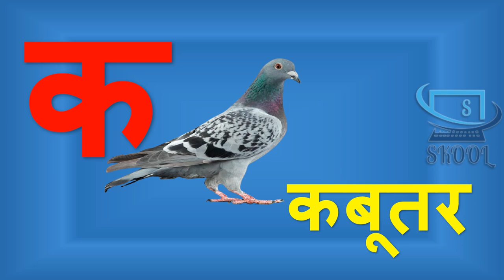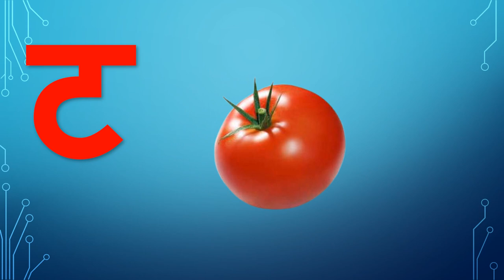K se kabutar,K SE KABUTAR,k kh g, Hindi varnamala song,k se kabotar,k se kabutar ko,kabotar,varnmala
अ से ज्ञ तक song,अ से ज्ञ तक वर्णमाला,अ से ज्ञानी तक अनाराम,अ से ज्ञ,अ से ज्ञ तक लिखना,अ आ इ ई उ ऊ ए ऐ ओ औ,rhymes,Hindi varnmala,हिंदी वर्णमाला,a se gya tak,A aa i,hindi alphabets,with picture,varnamala in hindi,poem for kids,kids poem,for children,सचित्र,hindi varnamala chart,a se anar in hindi,अ से अनार,आ से आम,क से कबूतर ख से खरगोश,कखग,K se kabutar kh se khargosh,kkhg,हिन्दीवर्णमल,हिन्दीस्वर,स्वर,अ से अनार आ से आम

A se anar aa se aam Varnamala Geet. this is a good annimated hindi rhyms video for kids. hope you will enjoy watching this video.A se Anar k  bada aa se aam ke for easy kids Learning.learn hindi varnamala, varnamala with pictures.
Hi-
                               Hey banchchon hum aaj ki video me sikhenge, A se Anar AA se AAm.

Conrant cover
क से कबूतर,क से कमल,
ख से खरगोश,ख से खरबुजा
ग से गमला,ग से गुलाब
घ से घड़ी, घ से घोड़ा
च से चम्मच,च से चरखा
छ से छाता,छ से छिपकली
ज से जहाज,ज से जहाज़
झ से झंडा ,झ से झाड़ू
ट से टमाटर, ट से टोपी
ठ से ठठेरा,ठ से ठेला
ड से डमरू,ड से डिब्बा
ढ से ढक्कन ,ढ से ढोलक
ण
त से तरबूज,त से तोता
थ से थरमस,थ से थाली
द से दवाई,द से दरवाजा
ध से धनुष,ध से धनिया
न से नल,न से नारंगी
प से पतंग, प से पंखा
फ से फल,फ से फूल
ब से बकरी,ब से बकरी
भ से भालू ,भ से भवन
म से मछली,म से मगर
य से यज्ञ,य से याक
र से रस्सी,र से रोटी
ल से लड्डू, ल से लड़का
व से वक,व से वर्षा
श से शरीफा,श से शरबत
ष से षट्कोण
स से सरौता,स से सांप
ह से हिरण,ह से हल
क्ष से क्षत्रिय,क्ष से क्षमा
त्र से त्रिशूल, त्र से त्रिकोड
ज्ञ से ज्ञानी,ज्ञ से ज्ञाता

अ से अमरूद,अ से अनार,A se anar,अ से अजगर,अ से अखरोट,अ से अनानस ,अ से अखबार
आ से आम ,आ से आलू,AA se Amm
इ से इमली ,इ से इमारत, इ से इलायची,e se emli
ई से ईख, ई से ईट
उ से उल्लू ,उ से उपहार
 ऊ से ऊँट,ऊ से ऊन
ए से एड़ी,ए से एम्बुलेंस,ए से एक
औ से औरत ,औ से औजार
अं से अंगूर ,अं से अंडा
अः से कुछ नहीं
अ से अनार |a se aam|अ से अमरूद | आ से आलू
a se anar k se kabutar,aa se aam k se kabutar,a se anar ka se kabutar,hindi alphabet
,alphabet,a se anar ka se kabootar,ka se kabotar
My Other Video Link-

A se anar
a se anar aa se amm
hindi varnmala
how to learn a se anar